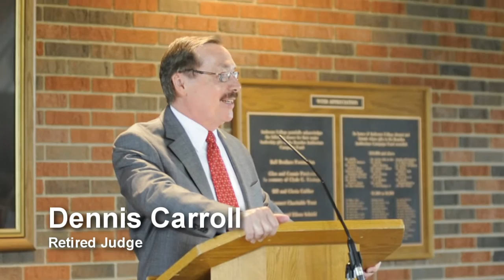Retired Judge Dennis Carroll receives Sagamore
Retired Judge Dennis Carroll received a Sagamore of the Wabash and announced The Dennis D. Carroll and Emily Govan Carroll Leadership Lecture Series Endowed Fund during Carroll's retirement reception at Anderson University on Thursday.